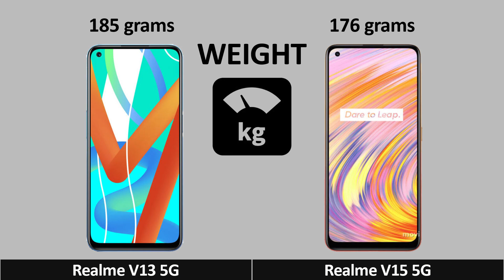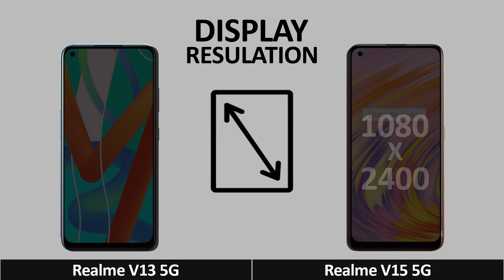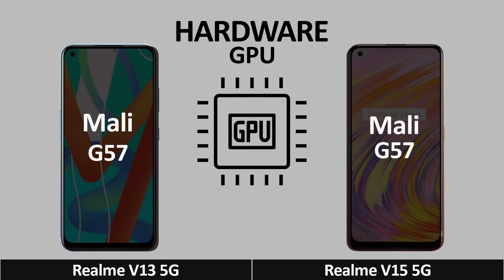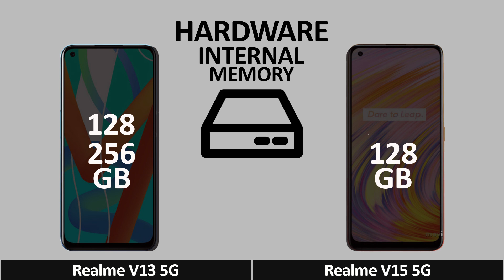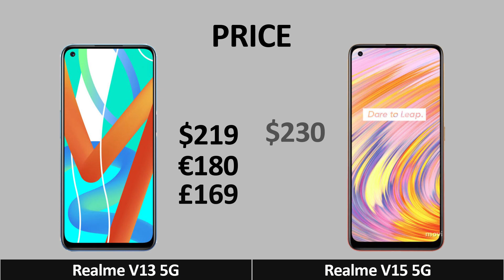Realme V13 5G Vs Realme V15 5G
Realme V13 5G Vs Realme V15 5G | Animated Comparison |

tags(ignore):
realme v13 5g unboxing,
realme v13 5g pubg,
realme v13 5g gaming test,
realme v13 5g price in bangladesh,
realme v13 5g camera test,
realme v13 5g trailer,
realme v13 5g antutu,
realme v13 5g price in india,
realme v13 5g amazon,
realme v13 5g bd,
realme v13 5g bd price,
realme v13 5g buy online,
realme v13 5g bangladesh price,
realme v13 5g china,
realme v13 5g launch date in india,
realme v13 5g flipkart,
realme v13 5g features,
realme v13 5g full specification,
realme v13 5g gsmarena,
realme v13 5g pubg graphics,
realme v13 5g technical guruji,
harga realme v13 5g,
realme v13 5g india,
realme v13 5g price in pakistan,
realme v13 5g price in philippines,
realme v13 5g launch date,
realme v13 5g launched,
realme v13 5g malaysia,
realme v13 5g malayalam,
realme v13 5g mobile,
realme v13 5g mobile price,
realme v13 5g pubg mobile,
realme v13 5g pubg test,
realme v13 5g price,
realme v13 5g phone,
realme v13 5g review,
realme v13 5g specifications,
realme v13 5g specs and price philippines,
realme v13 5g smartprix,
realme v13 5g tamil,
realme v13 5g vs,
realme v13 5g whatmobile,
realme v13 5g 6 128,
realme v13 5g 6gb ram,
realme v13 5g 91mobiles

realme v15 5g unboxing,
realme v15 5g review,
realme v15 5g pubg test,
realme v15 5g camera test,
realme v15 5g bangla review,
realme v15 5g price in bangladesh,
realme v15 5g bd,
realme v15 5g unboxing bangla,
realme v15 5g atc,
realme v15 5g antutu,
realme v15 5g all colours,
realme v15 5g aliexpress,
realme v15 5g battery drain test,
realme v15 5g battery test,
realme v15 5g bangla,
realme v15 5g bd price,
realme v15 5g bands,
realme v15 5g bangladesh price,
realme v15 5g camera,
realme v15 5g colors,
realme v15 5g charging test,
realme v15 5g china,
realme v15 5g camera sensor,
realme v15 5g camera review,
realme v15 5g durability test,
realme v15 5g display test,
realme v15 5g details,
realme v15 5g launch date in india,
realme v15 5g europe,
realme v15 5g español,
realme v15 5g full bangla review(specs) কম বাজেটের দুর্দান্ত ফোন হবে কি 2021 এর সেরা স্মার্টফোন,
realme v15 5g full review,
realme v15 5g flipkart,
realme v15 5g full specification,
realme v15 5g features,
realme v15 5g fingerprint,
realme v15 5g free fire,
realme v15 5g gaming test,
realme v15 5g genshin impact,
realme v15 5g gaming,
realme v15 5g gsmarena,
realme v15 5g global,
realme v15 5g gorilla glass,
realme v15 5g technical guruji,
realme v15 vs moto g 5g,
realme v15 5g unboxing hindi,
harga realme v15 5g,
realme v15 5g in telugu,
realme v15 5g in tamil,
realme v15 5g india mein kab launch hoga,
realme v15 5g in india,
realme v15 5g india launch date,
realme v15 5g indonesia,
realme v15 5g in pakistan,
realme v15 5g in flipkart,
realme v15 5g kab launch hoga,
realme v15 và k30 5g,
realme v15 5g launch date,
realme v15 5g launch in india,
realme v15 5g launch date in philippines,
realme v15 5g launch date in pakistan,
realme v15 5g lazada,
realme v15 5g launched,
realme v15 5g malaysia,
realme v15 5g malayalam,
realme v15 5g mobile,
realme v15 5g malayalam review,
realme v15 5g mobile price,
realme v15 5g mobile phone,
realme v15 5g vs mi 10i,
realme v15 5g pubg mobile,
realme v15 5g official video,
realme v15 5g official,
realme v15 5g official price in bangladesh,
realme v15 5g on flipkart,
realme v15 5g online,
realme v15 5g price,
realme v15 5g price in philippines,
realme v15 5g price in bangladesh 2021,
realme v15 5g philippines,
realme v15 5g pubg graphics,
realme v15 5g price in india,
realme v15 5g qatar,
realme v15 5g vs realme q2,
realme v15 5g review in bangla,
realme v15 5g release date in india,
realme v15 5g release date,
realme v15 5g refresh rate,
realme v15 5g release date philippines,
realme v15 5g rate,
realme v15 5g specs,
realme v15 5g speed test,
realme v15 5g specification,
realme v15 5g smartprix,
realme v15 5g shopee,
realme v15 5g smartphone,
spesifikasi realme v15 5g,
realme v15 5g test,
realme v15 5g tamil,
realme v15 5g trailer,
realme v15 5g telugu,
realme v15 5g trakin tech,
realme v15 5g test pubg,
realme v15 5g unboxing review,
realme v15 5g unboxing technical guruji,
realme v15 5g unboxing philippines,
realme v15 5g unboxing malayalam,
realme v15 5g unboxing tamil,
realme v15 5g vs,
realme v15 5g vs realme 7,
realme v15 5g vs realme 7 pro,
realme v15 5g video test,
realme v15 5g vs poco x3,
realme v15 5g vs redmi note 9 pro 5g,
realme v15 5g vs realme 6 pro,
realme v15 5g vs realme x7,
realme v15 5g 6 128,
realme v15 vs realme 7 5g,
realme v15 5g 8gb ram,
realme v15 5g 8gb ram price in bangladesh,
realme v15 5g 8 128,
realme v15 5g 91mobiles